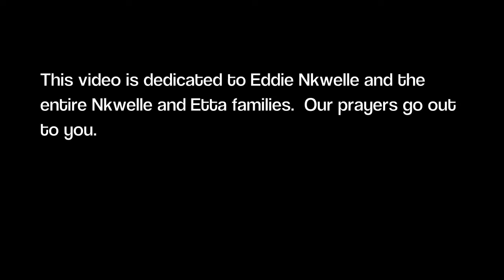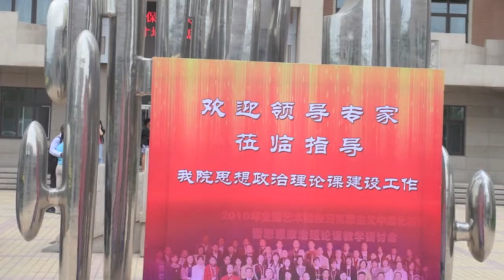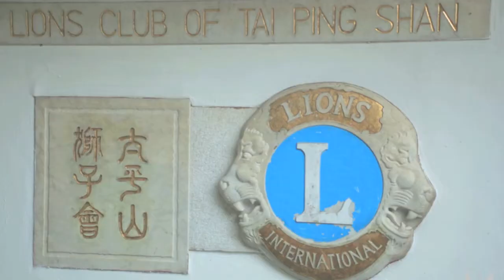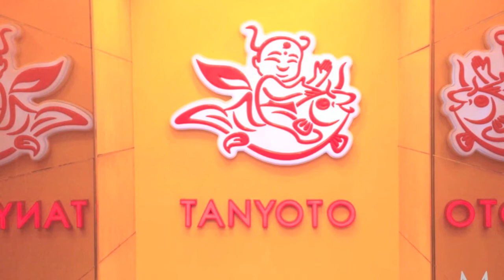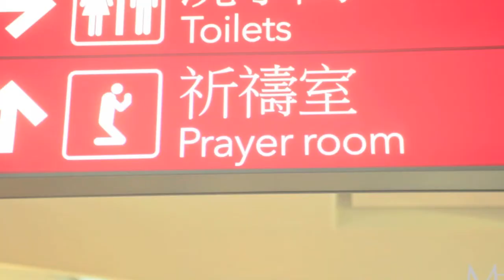HUMBA China Trip 2011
Here is a video giving only but a glimpse of what we experienced in China. Hope you enjoy the short video along with the images!